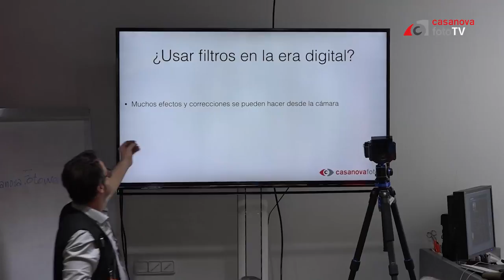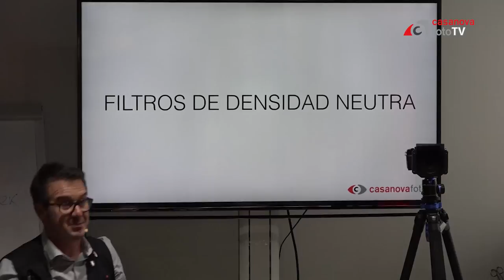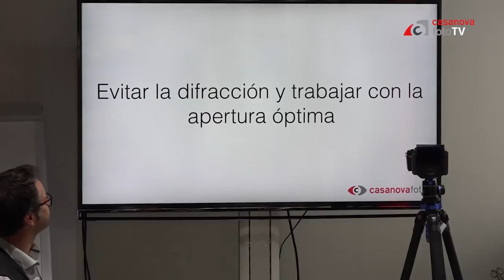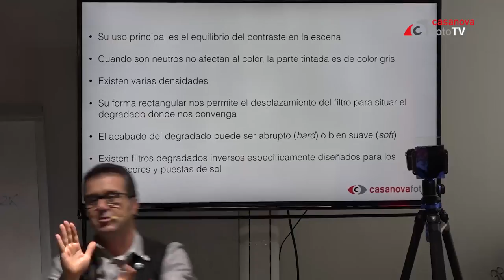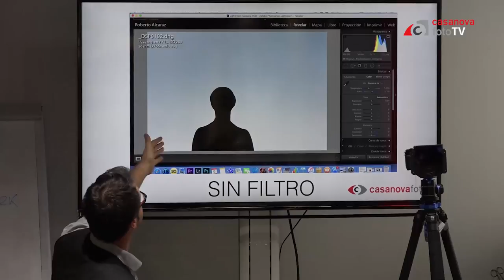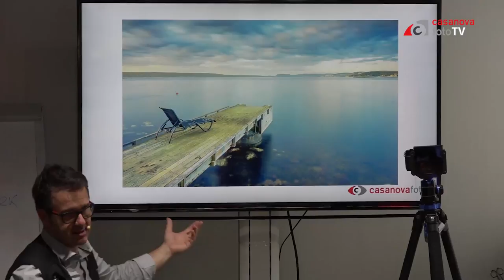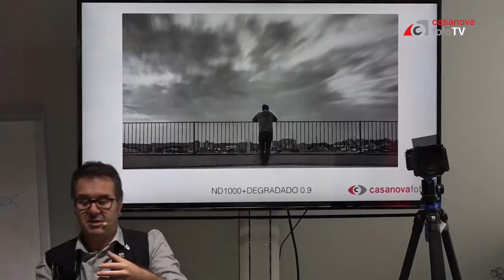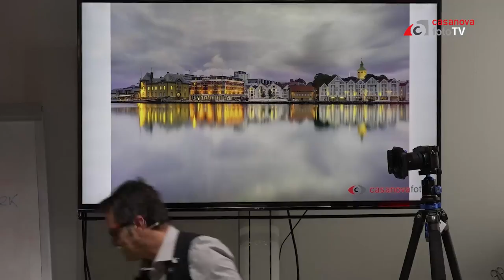Con filtro o sin filtro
Todo lo que necesitas saber sobre el uso de filtros en fotografía y vídeo con Roberto Alcaraz, Benro y Lee Filters.